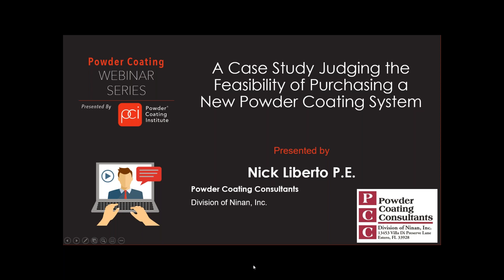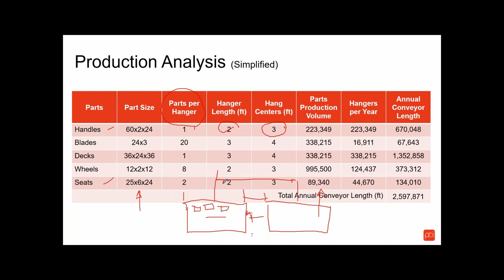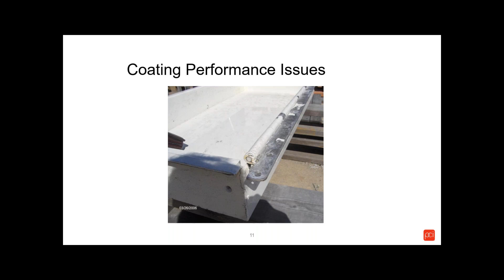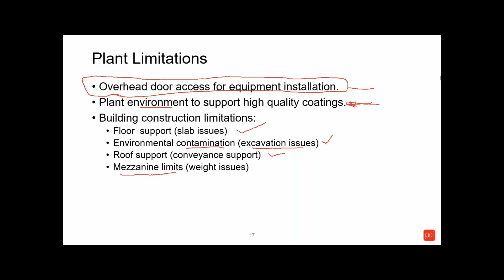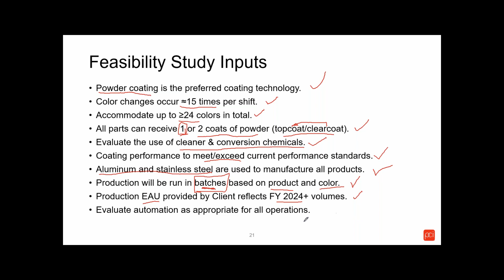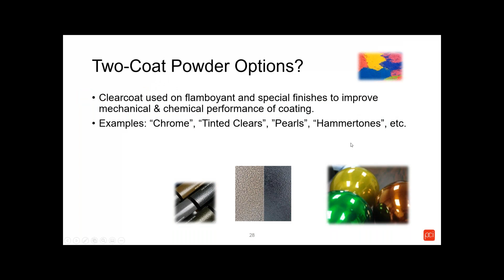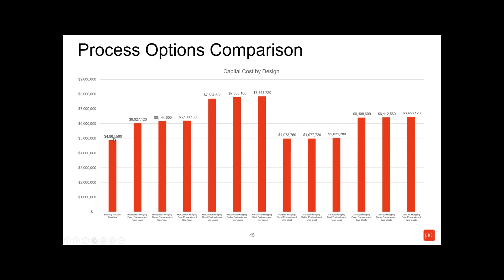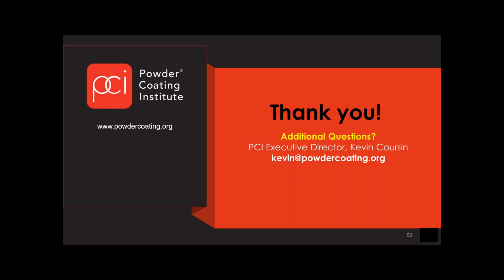New System Design and Judging Its Feasibility